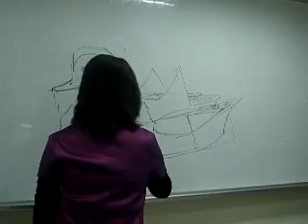中壢市公所主辦長青國畫班許瑞月國畫教學 鴛鴦